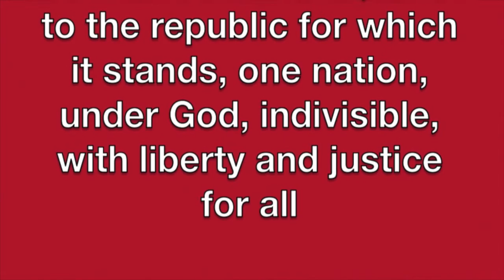September 15, 2015